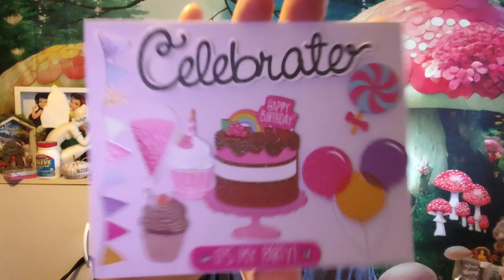Tea Tuesday 🍵☕🍵 friendmail 💌📬💌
Friend Mail from Brenda